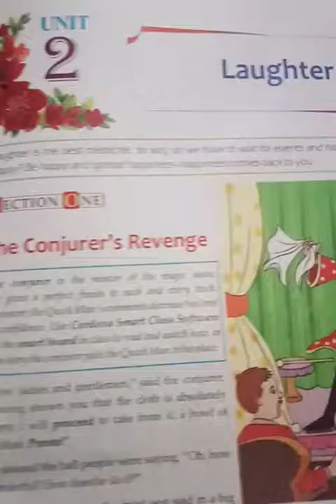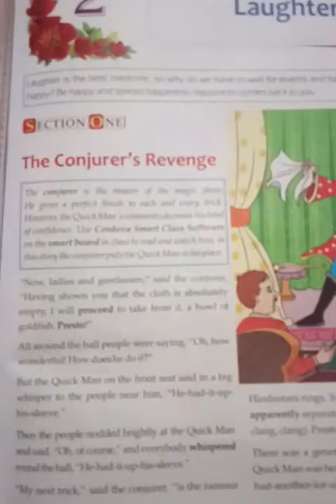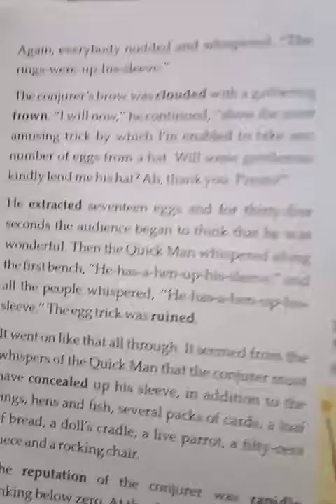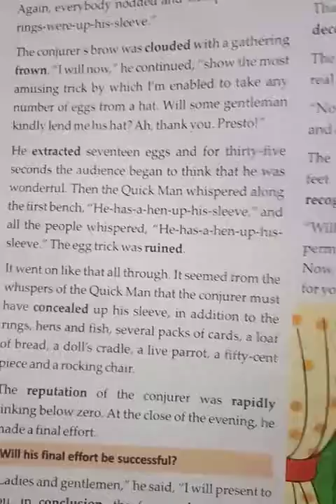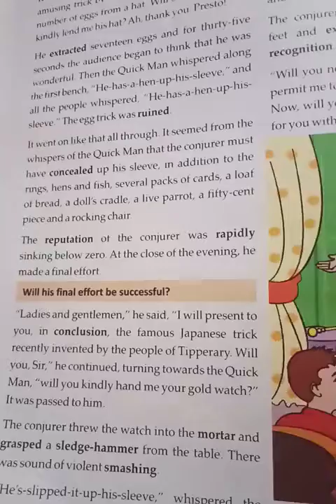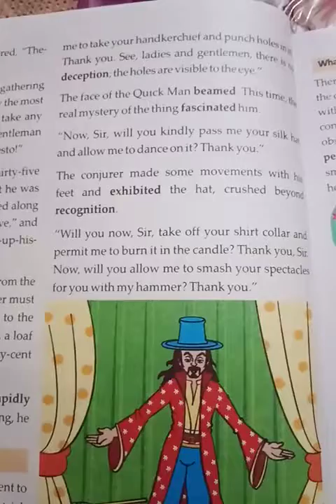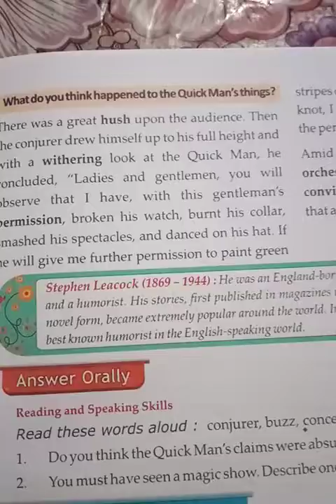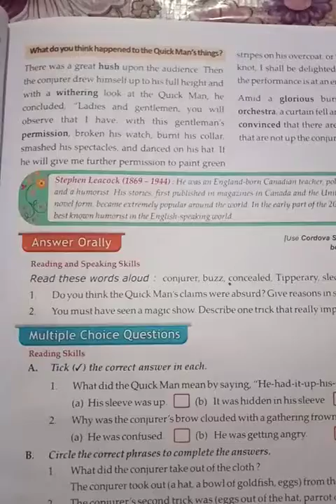Class 6th "The Conjurer's Revenge"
Class 6th unit 2 Laughter section one " The Conjurer's Revenge"